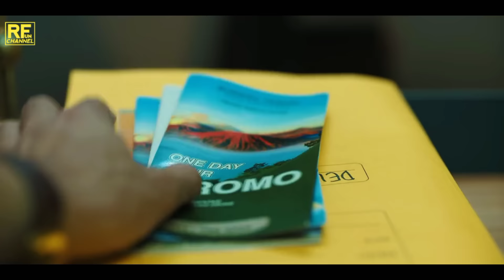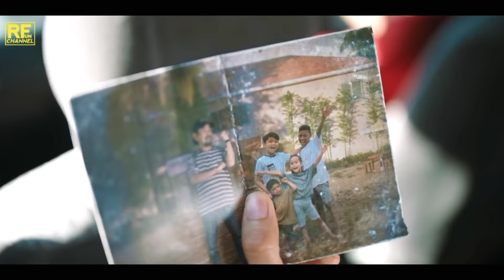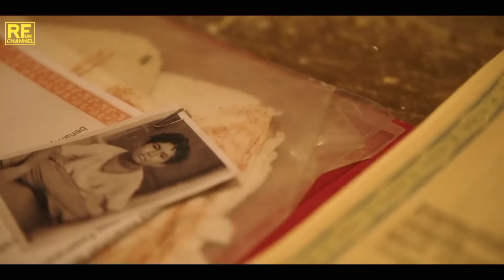Drama Action Terbaru The Big 4 || Film Netflix - Alur Cerita Lengkap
Judul : The BIG 4
Tahun : 2022
Genre : Action, Crime, Drama, Thriller, Comedy
ALUR CERITA FILM THE BIG 4 (2022) FULL FILM NETFLIX

*Kalau mau lebih lengkapnya Tonton Film nya langsung ya guys :)

*Editing*
- Picsay Pro
- Kinemaster Pro
- Pixellab (thumbnail)